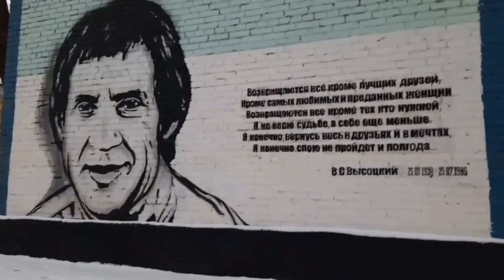Владимиру Высоцкому 85